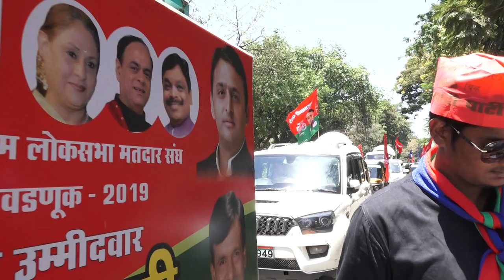subhas pasi election news mumbai road show andheri west 1